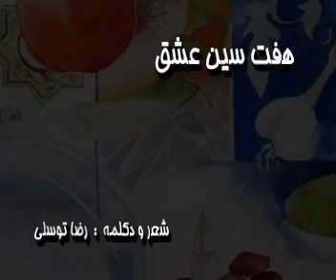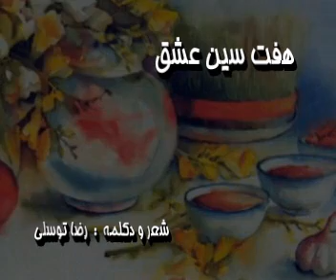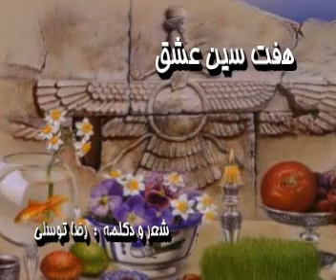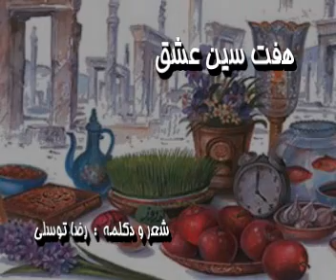هفت سين عشق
هفت سيني چيده ام با سين سيب عاشقي
سنبلم هم مي دهد عطر عجيب عاشقي
مثل  سير و سركه مي جوشد دلم اين لحظه با
تيك تاك ساعت و حس غريب عاشقي
توي ِ ذهن ِ آينه تنها تو افتادي  و بس
حرفي از من بود اگر يعني فريب عاشقي
سبزه را از سكه مي اندازد اين چشم شما
پر شده از سكه هاي شانس جيب عاشقي
ماهي تنگ بلورم خواب دريا ديده است
تشنه مي ميرد لب دريا شكيب عاشقي
عرصه خالي ، نوبت تك تازي ما هم رسيد
مي مكد فعلن سماقش را رقيب عاشقي
آمديم تا قله ء قاف و از اينجايش به بعد
چرخ ما افتاده ديگر توي شيب عاشقي
نو بهارست اي گلم با بلبلت حرفي بزن
مرده بر مي خيزد از جا با نهيب عاشقي
توي خوابم آمدي با شاخه اي نرگس به دست
مي شود تعبير اين خواب عن قريب عاشقي
نبض فال حافظ امشب دست ما افتاده است
مژده دائم مي دهد آمد طبيب عاشقي
من نمي دانم ولي گويا اجابت مي شود
لحظه ء تحويل سال " امن يجيب " عاشقي

رضا توسلي  _  ١٨ اسفند ١٣٩